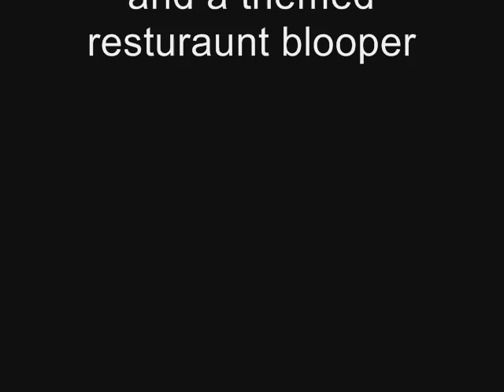Shenanigans 5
More improv games and a blooper